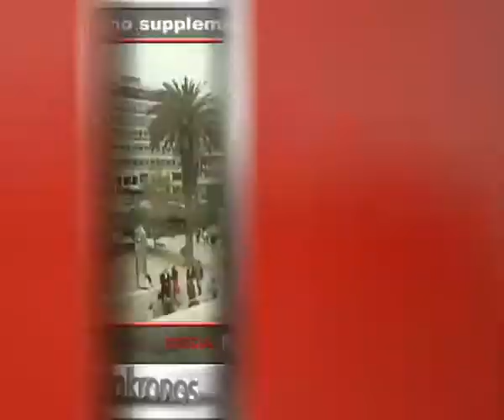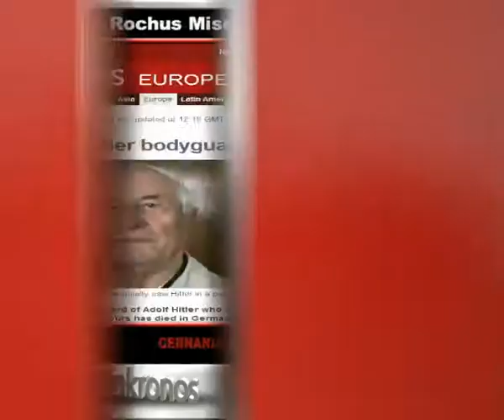Tg Adnkronos, Siria: al G20 non c'è accordo...